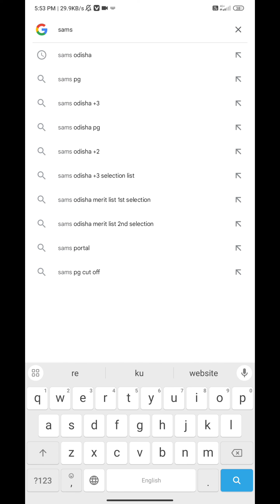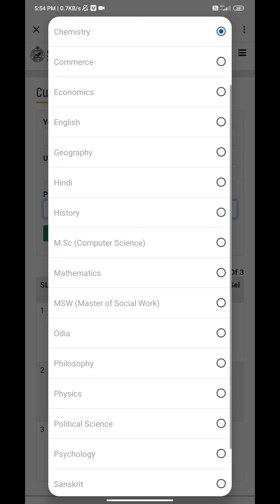cpet 1st selection cutoff 2023 l how to check college university wise cutoff marks 2023 step by step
My telegram link join me, For more informations By S.K Sir